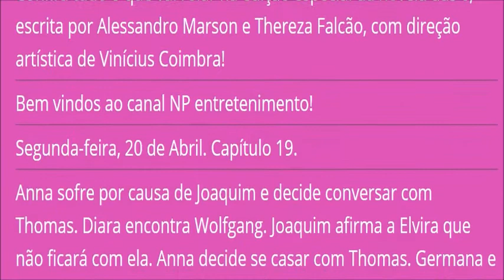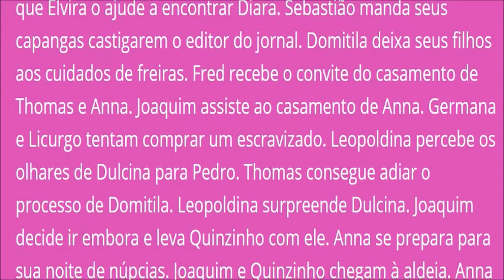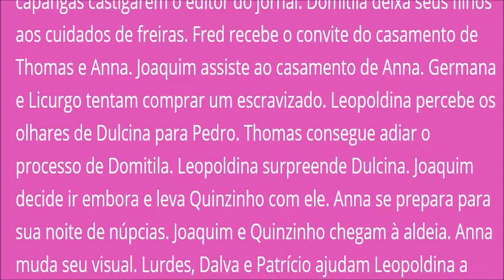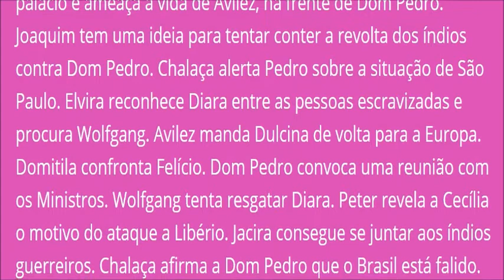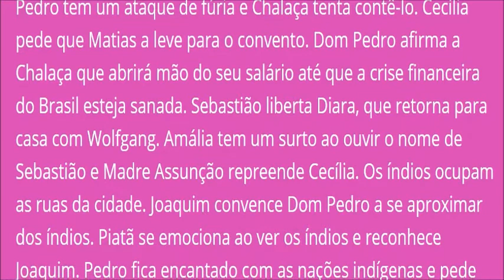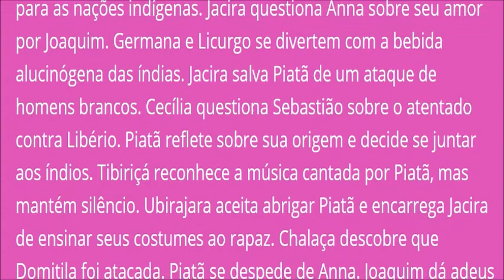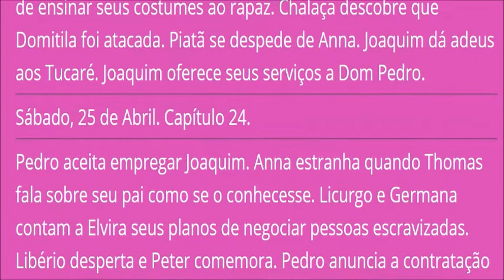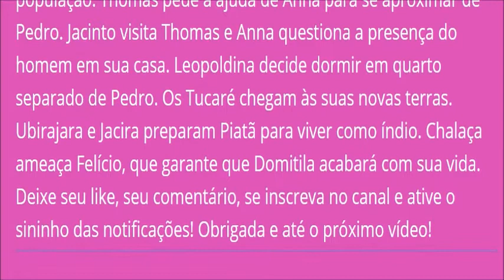Resumo da novela Novo Mundo, de 20 a 25 de Abril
Capítulos de 19 a 24 da Edição Especial.
Capa: Joaquim (Chay Suede) se declara para Anna (Isabelle Drummond), mas esconde segredo... — Foto: Globo.